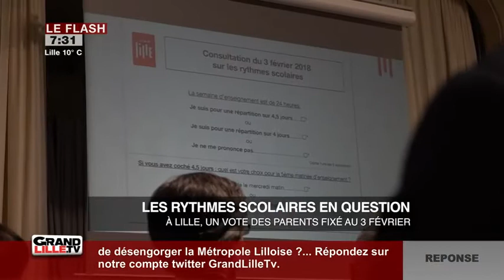Edition du Matin (2/2) du 18/01/2018